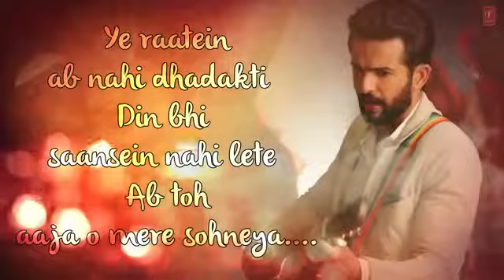Tere Bin Nahin Lage Jiya (Ek Paheli Leela) Jay Bhanushali and Sunny Leone WhatsApp Status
Tere Bin Nahi Lage Jiya (Ek Paheli Leela) Jay Bhanushali and Sunny Leone WhatsApp Status